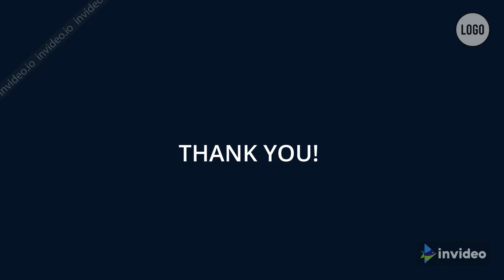Introduction of the BiblioHistory Channel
This is a newly launched channel to strengthen believers and held nonbelievers see the veracity of Christianity through the eyes of History, Geography, and Archeology.